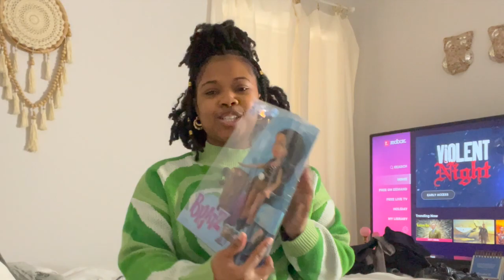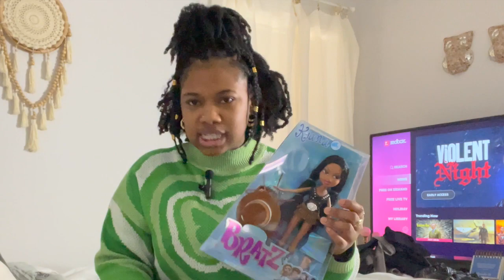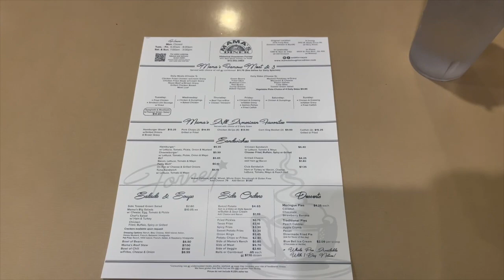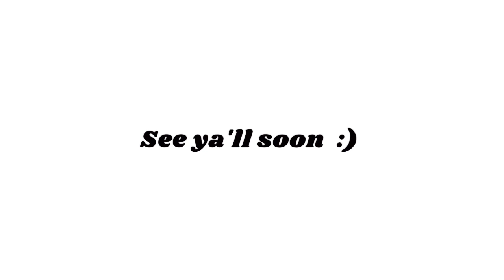vlog 005: enjoying my birthday with NO PLANS 🥳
Hey y'all 👋🏽,

This vlog is from my birthday Dec 28, 2022.. I know I always upload super late 😅, but better late than never right?!

Come with me on my random birthday activities that I did not plan at all. Hope you enjoy!